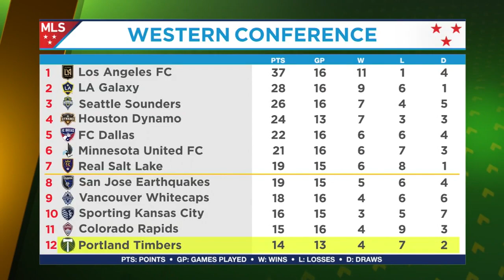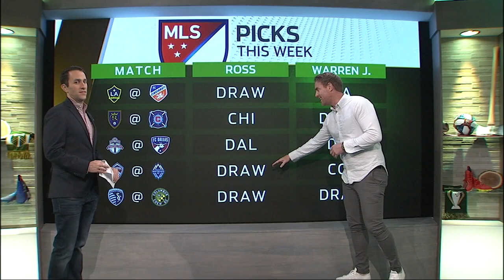Julio Cascante | Timbers in 30 | June 21, 2019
It's the first show on the new Timbers in 30 set - Julio Cascante joins Jake and Ross, plus a look ahead to Saturday's match against Houston and this month's edition of Axes and Os.